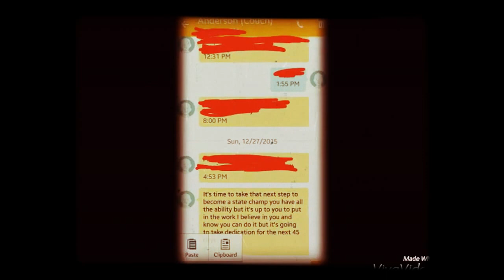154 LBS-Kevin Almond(ELB) vs. North Gwinett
Archer preview, Kevo have alot of mistakes still need fixing but kevo is still working hard to be heard in a small city called Elbert County in Georgia